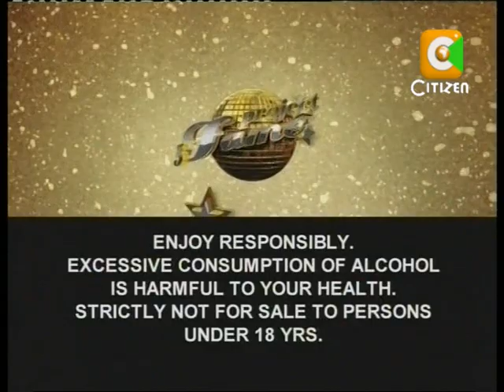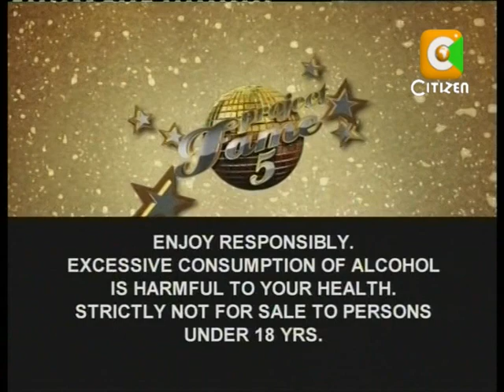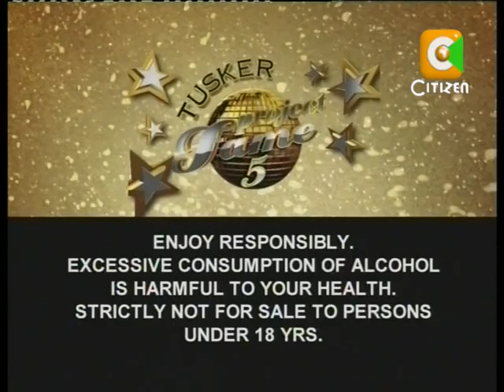Tusker Project Fame 5 Gala show - Nancy and Joe Perform plus Evictions.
Tusker Project Fame 5 Gala show - Nancy and Joe Perform plus Evictions. Enjoy!